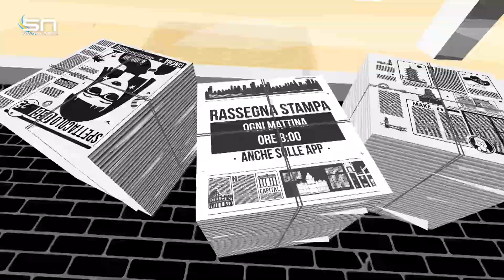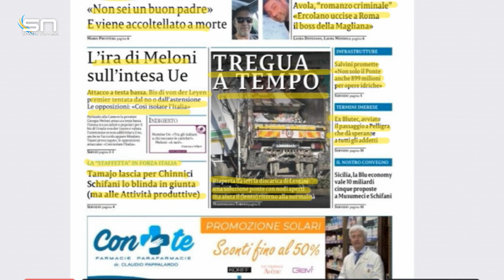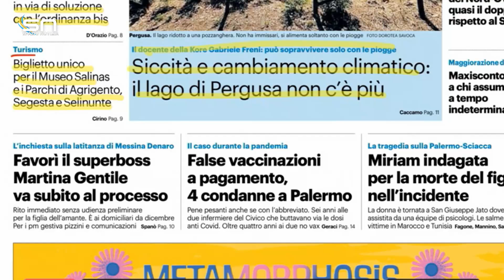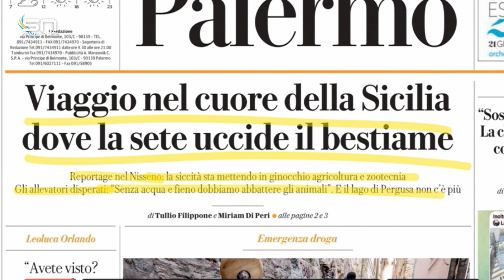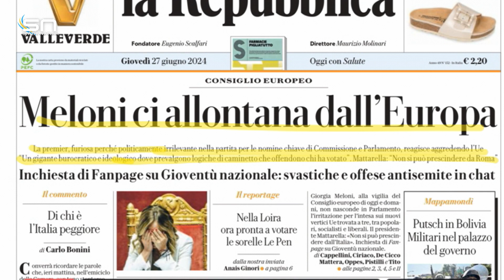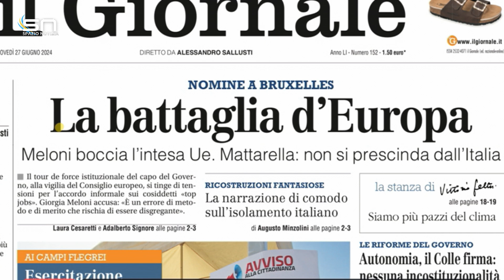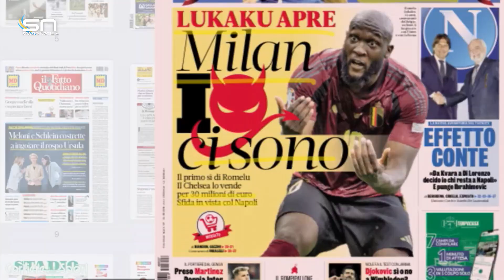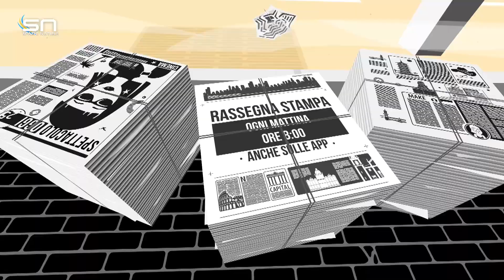Rassegna Stampa (27 giugno 2024)